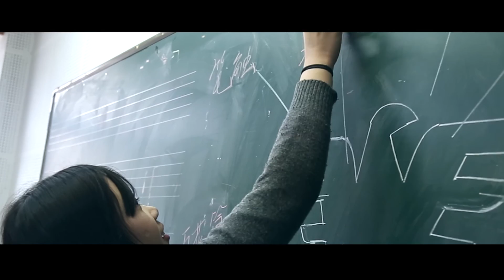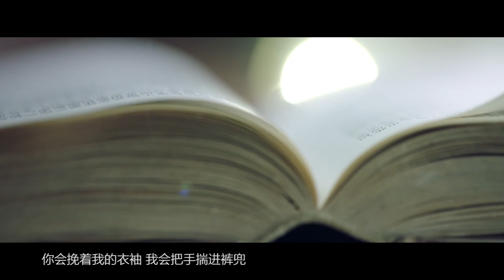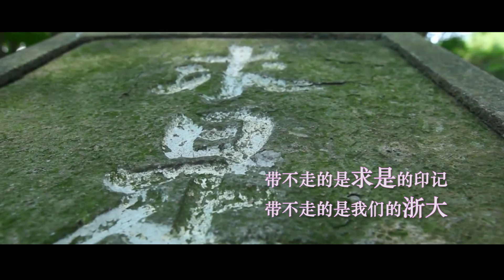浙大官方版《成都》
在浙大，什么承载着你最深刻的记忆
是校园里的绿荫湖畔、竹径花海
还是图书馆和教学楼的埋首奋斗
抑或是好友笑谈，觥筹交错，
抒情立志，海阔天空

我们和历史上众多灿若星辰的名字一起，
共享“浙大人”这个光荣的名称
也共享着留在求是园的点滴回忆。

74路公交车为紫金港与西溪牵线，
拉近了大鸡腿和胖子烧饼的距离；
学子们无数次相约
玉泉的毛主席像下，笑闹着出发；
华池畔成荫的垂柳下，之江的情人湖畔，
总是背影成双；
舟山之海纳江河，海宁之天下来同；
当然，还有无数专属记忆
为浙里的砖瓦赋情，草木添意。

让我们跟着这首浙大版的《成都》
再在求是园里走一走